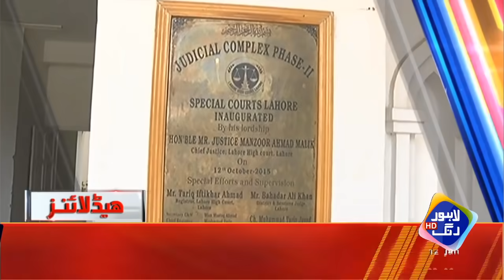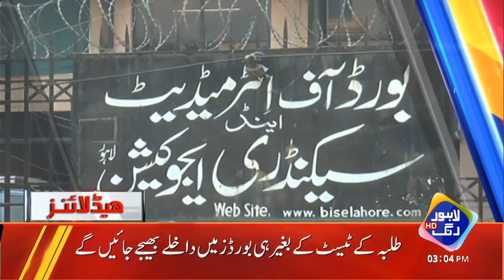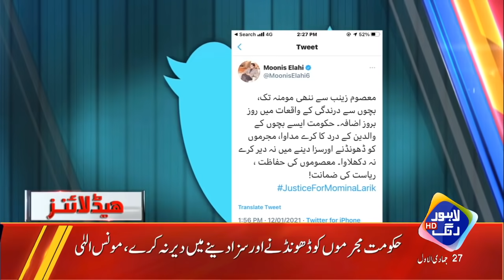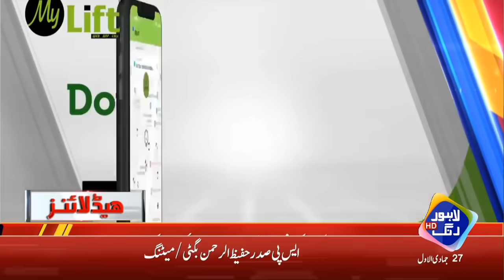Shehbaz Sharif Ko Dant Parh Gyi | News Headlines | 03 PM | 12 Jan 2021 | Lahore Rang